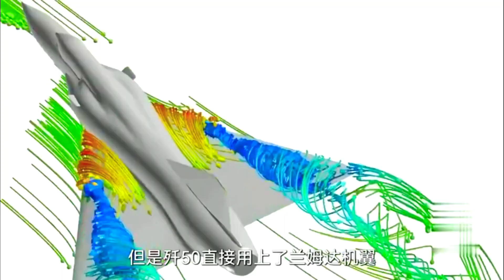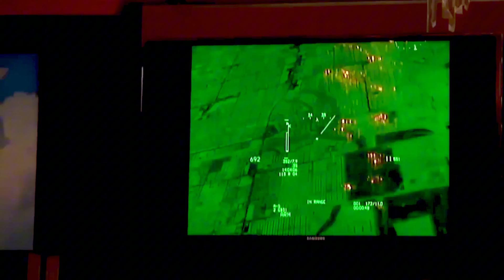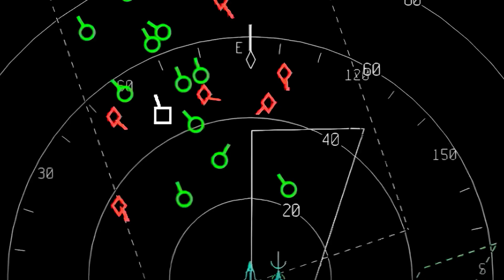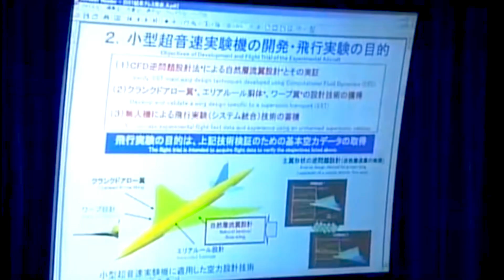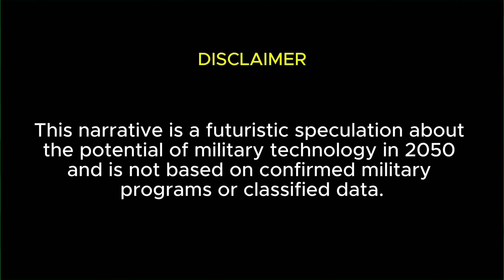J-50 Revealed! China's Sixth-Generation Fighter Jet Shakes Up American Air Dominance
The emergence of China's sixth-generation fighter jet, the J-50, has shaken the global defense community. Starting with blurry photos in late 2024 and continuing with high-resolution leaked videos in 2025, the J-50 has emerged as a real threat to US air dominance and the secret NGAD project.
With its extreme tailless design, adaptive WS-15E engines, AI co-pilot, and ability to control loyal wingmen, the J-50 is not just a fighter jet—it is a new generation air command center that is changing the course of modern warfare.
This comprehensive narrative covers:
✔ The evolution and early appearance of the J-50
✔ Radical tail-less stealth design
✔ Adaptive engines & extreme thermal stealth
✔ Combat AI that reacts faster than humans
✔ The J-50's ability to lead swarms of combat drones
✔ Global impact and American concerns
This is not just a new aircraft; it is a sign of the beginning of the greatest air race of the century.

00:00:00  Opening
00:12:25  The Mystery of the J-50
01:20:19  The Unmatched Leap of the Stealth Fighter
02:52:09  Adaptive Engine
04:18:06  Digital Co-Pilot Reading the Battle
05:33:13  Loyal Wingmen
06:51:02  America Begins to Worry
08:11:28  The J-50 and a New Era of Global Air Dominance

📌 Reference Source:
The following references are general in nature and are used as background knowledge or public reports:
• Aviation reports and analyses from CoreCraft Engineering (YouTube)
• Articles on the development of the WS-15 engine and the Shenyang program from international aerospace media
• Public discussions on the US NGAD (Next Generation Air Dominance) program
•    Satellite image analysis and OSINT reports from the global aviation community
•    Open sources on sixth-generation technology trends: AI, loyal wingmen, and tailless aircraft design
(Note: This list does not include classified documents or unverifiable claims.)